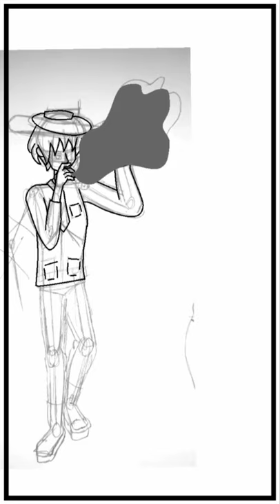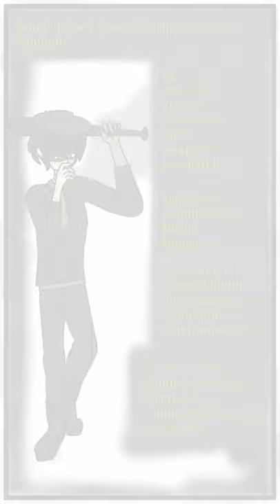Comic page 1 part 2; Damian WireWolf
Editing; video maker for YouTube